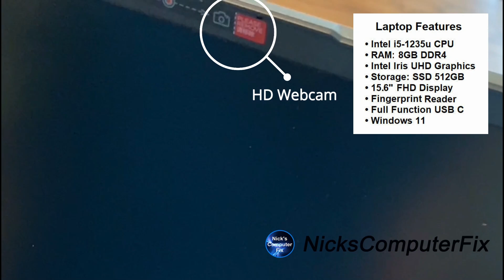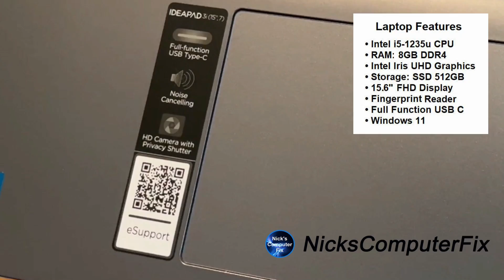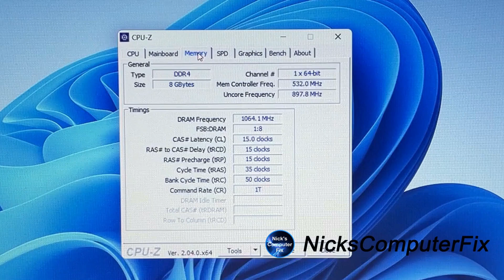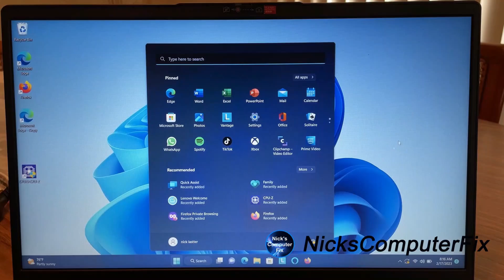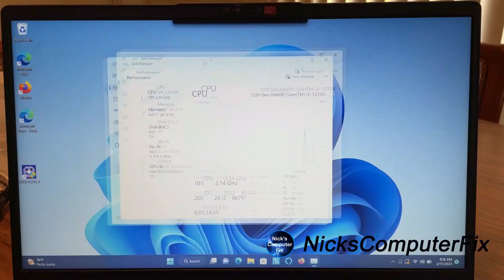Lenovo Laptop 15 Review and Unboxing (2023)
Lenovo IdeaPad 3 review & unboxing. A closeup review of the Lenovo Ideapad 3 i5 12th Gen laptop. See a full detailed Lenova Ideapad 3 review and setup. This Lenovo Ideapad Slim 3 2022 Review with a Intel i5 12th Gen i5-1235U Laptop is a great mid range notebook for everyone.  Also you will see the Lenovo ideapad 3 setup performed with Windows 11 boot up.  Keep in mind that the Lenovo IdeaPad 3 15Iau7 comes standard with 8GB of RAM and with a Intel i5-1235u processor, but only a SSD 256GB storage.